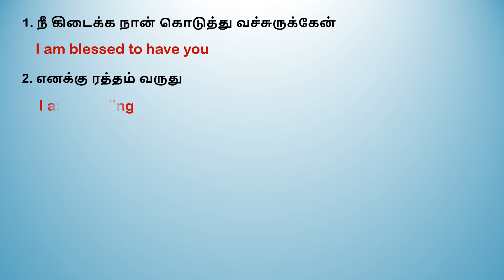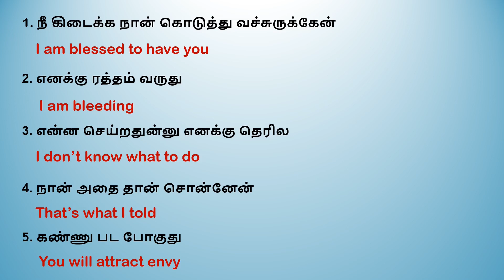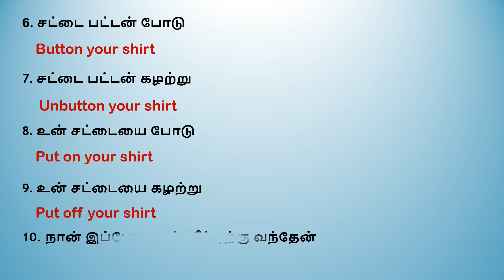(PART 1) SIMPLE SPOKEN ENGLISH SENTENCES FOR DAILY USAGE | SPOKEN ENGLISH THROUGH TAMIL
Learn spoken English through Tamil | Blossom English | 10 easy daily usage sentences |